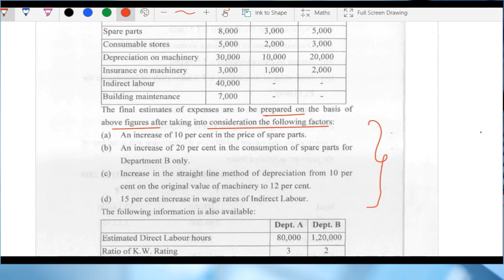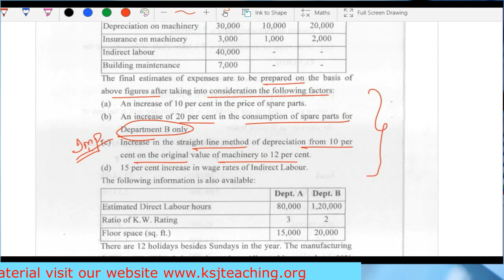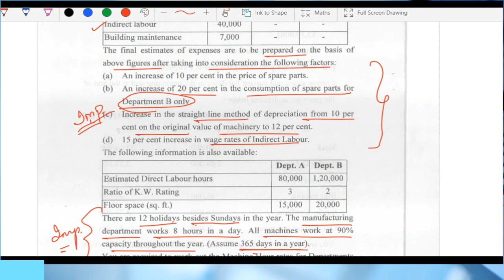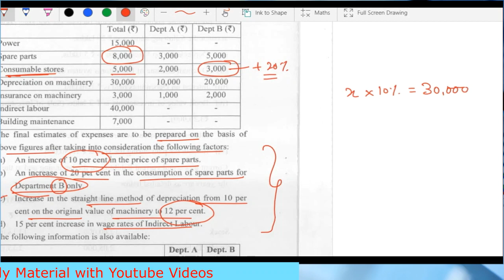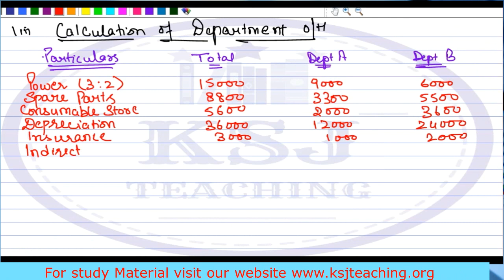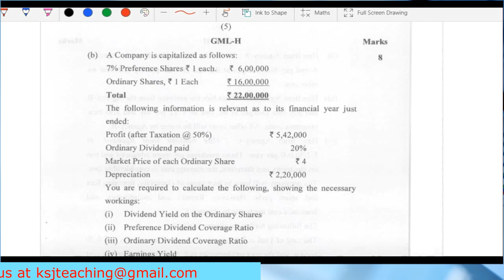COSTING-FM || NOV.,20 QUES. PAPER DISCUSSION || CA IPCC || PART-3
Nov. 2020 Question Paper Discussion of Costing-FM CA IPCC Old Course.